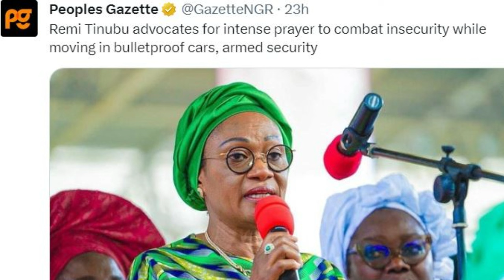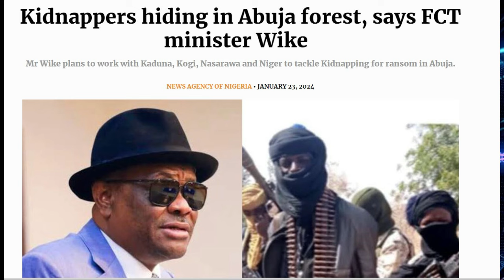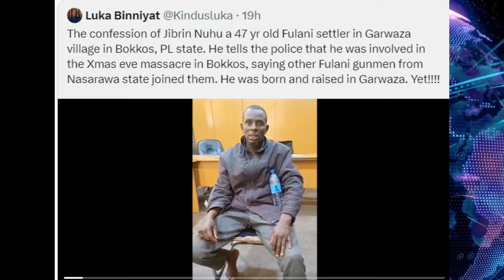BREAKING! REMI TINUBU STIRS THE INTERNET AGAIN (TRENDING)